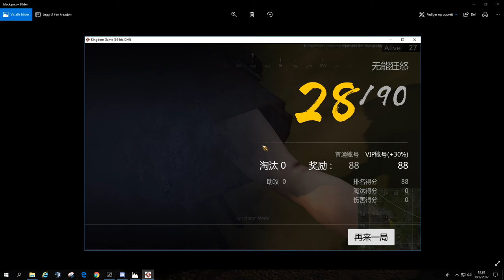Tiger Knight: Empire War ''Battle Royale (PUBG) Mode'' Day 1-100 Battle 虎豹骑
Finally I got the chance to test it ^^
Big Thx to Dodo Knight for this chance :D

Tiger Knight Empire War. 虎豹骑
Game Info:
Tiger Knight: Empire War is a FREE massive multiplayer online PVP game which reenacts large-scale wars begin from 300 BC.
It reproduces true equipment from history such as weapons, armors and horses.
With its single battle and team battle systems, this game brings you back to the brutal era of melee